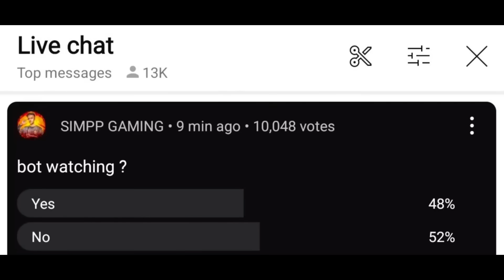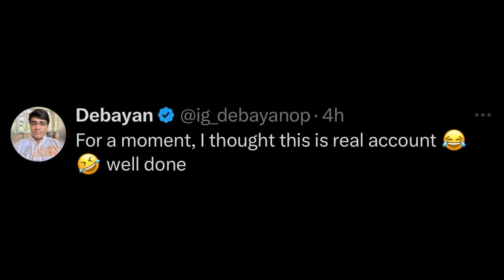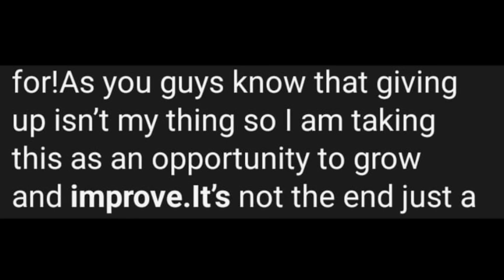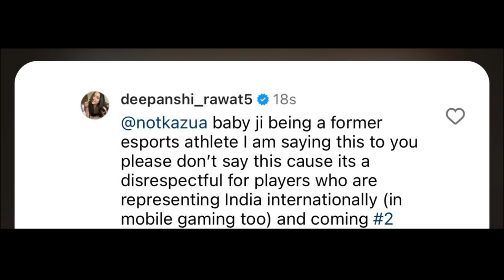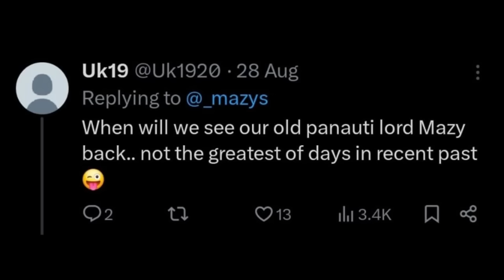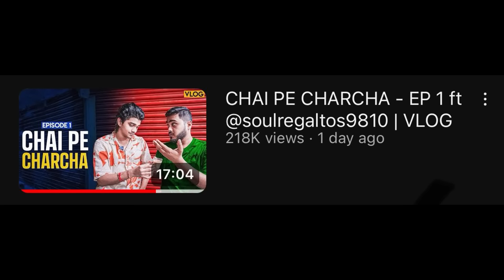3 SHOCKING News!...😱 OMG! LIVE Player Ban😡 Snax Gaming, SIMPP,Jonathan,SCOUT,Dobby ANGRY?🥵 S8uL,BGMI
3 SHOCKING News!...😱 OMG! LIVE Player Ban😡 Snax Gaming, SIMPP,Jonathan,SCOUT,Dobby ANGRY?🥵 S8uL,BGMI

00:00 - OMG! This SHOCKED Everyone, Full Scene Explained
00:16 - LIVE BAN Clip of Bgmi Player in BMPS 2024 Round 1 Shocked everyone, Got Freeze on Live Stream
01:00 - FAKE Watching Allegation on GodLike Simp proved on Live Stream Wrong, GodLike Jonathan react
01:49 - Scout Fake Account Message got Viral and People thought it's Real sc0ut, Truth Explained
02:26 - Never Happened in BGMI History, This will SHOCK You, Bgmi Zone where no one could even reach
03:13 - Snax Gaming Message after his Team got Eliminated from BMPS 2024
03:34 - 8Bit goldy reaction and Appreciation for Snax Gaming after his Comeback in Competitive BGMI Matches
04:17 - STOP IT Now! GodLike Girl Dobby ANGRY reply on someone wrote this about Mobile Gaming and Gamers
05:14 - Neyoo New Team Update and Announcement soon?
05:43 - New Process of making Groups in BMPS Round 2 Surprised everyone, Full Explaination
06:42 - What! Mazy Old Statement getting viral after they got Eliminated from Tournament, his reply
07:23 - Why Kammaljeet left Team GodLike Management Position? Reply on S8uL
07:56 - Regaltos reply on Comeback after so long and his new experience in 2024
08:42 - BGMI vs Pubg Mobile time in India, reply by Regaltos on This needs to change
09:28 - Owais again spotted at Carnival Gaming Bootcamp, he Explained real reason